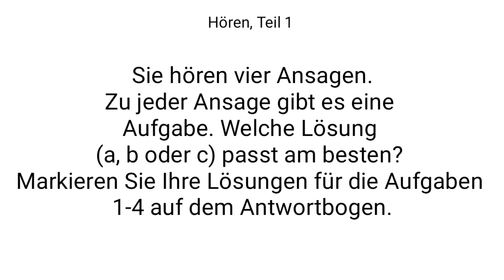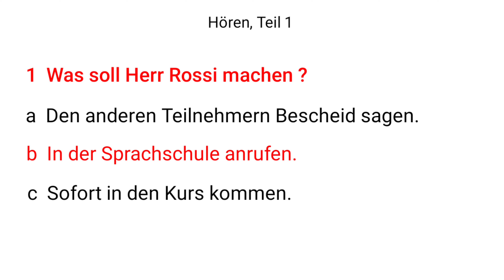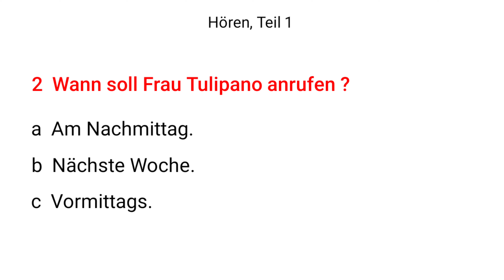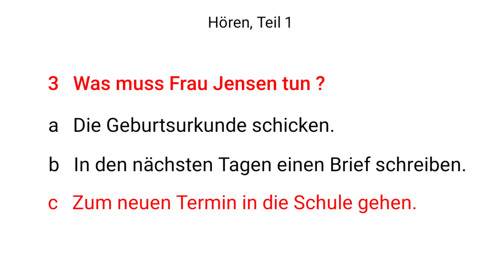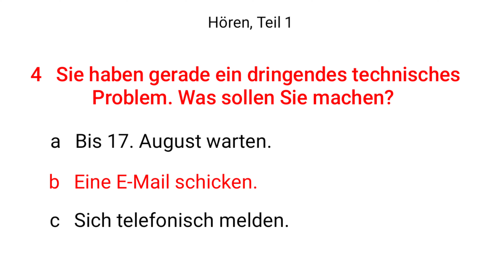Hören teil 1 / Prüfung B1 / Hörverstehen mit Lösung !